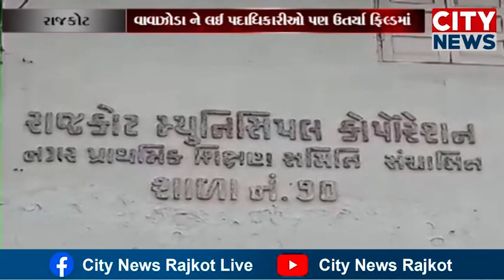243 લોકોને સલામત સ્થળે ખસેડાયા બિપોરજોય અંતર્ગત રાજકોટ મેયર અને ઇન્ચાર્જ મ્યુ કમિશ્નરે સલમ વિસ્તારો